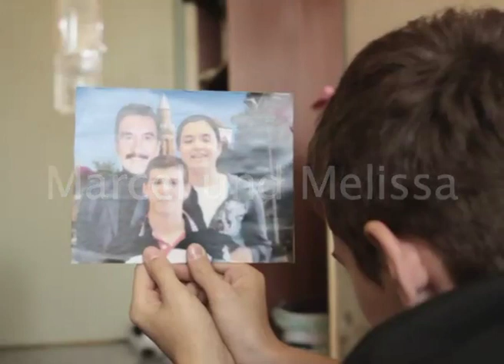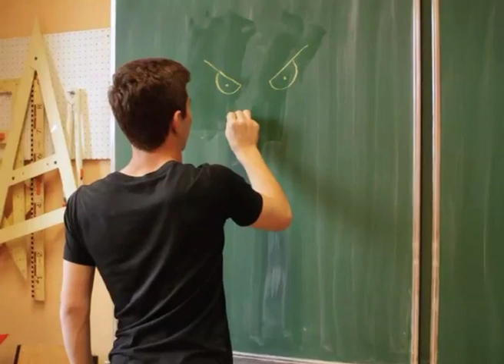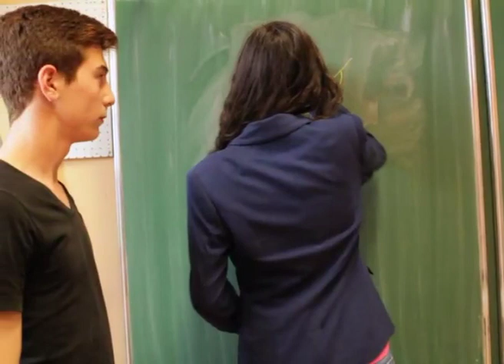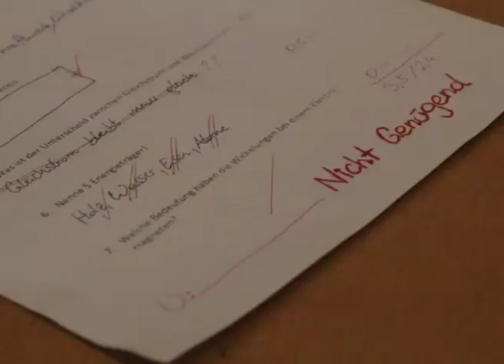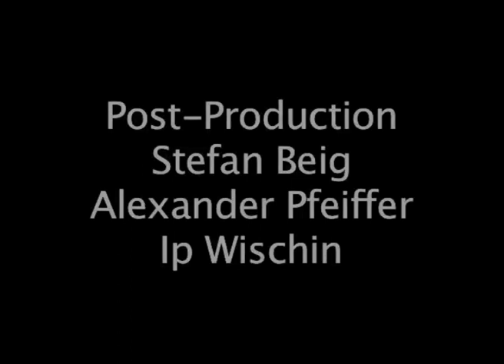Marcel&Melissa subtitles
Vienna goes L.A.  and Kooperative Mittelschule Schopenhauerstraße present a short movie written, conceived and executed by kids under the supervision of Ip Wischin, Stefan Beig, Alexander Pfeiffer and Robin Saban. Film was shown during Let's CEE Filmfestival.